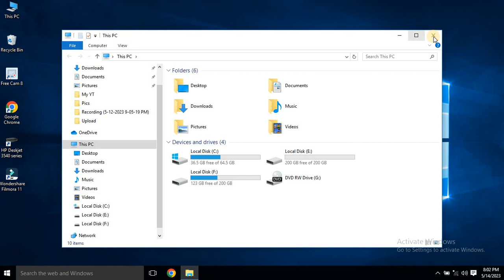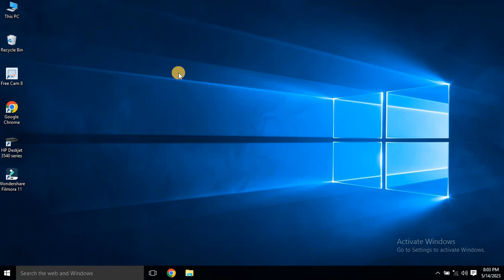Basic Computer Course Level-5 || Basic Computer Course in Bengali || Basics of Operating System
This video describes what is an operating system in bengali. Basic computer learning in bengali. Basic knowledge of  a computer and an operating system.